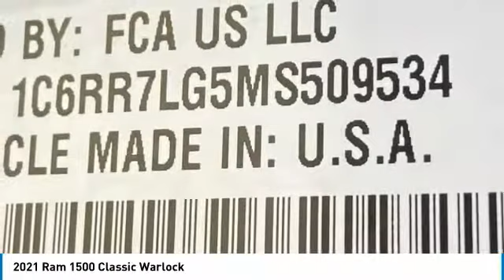2021 Ram 1500 Classic MR12182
2021 Ram 1500 Classic Crew Cab 4x4 Warlock Price includes: $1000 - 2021 RAM National Retail Bonus Cash 21CMA1. Exp. 02/01/2021 $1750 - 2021 National Retail Consumer Cash 21CM1. Exp. 02/01/2021 $750 - Chrysler Capital 2021 Bonus Cash 20CM5. Exp. 02/01/2021